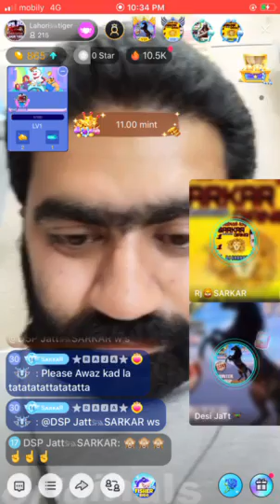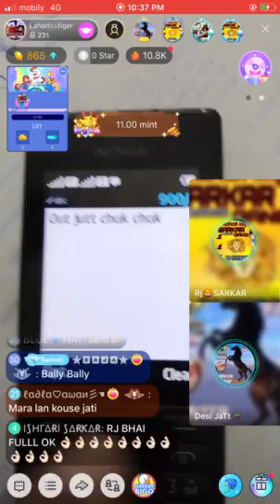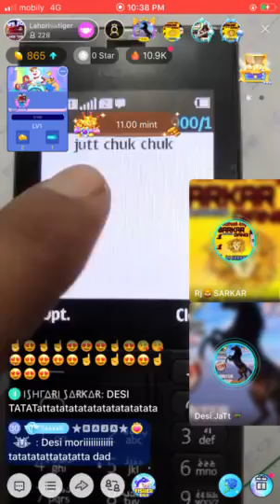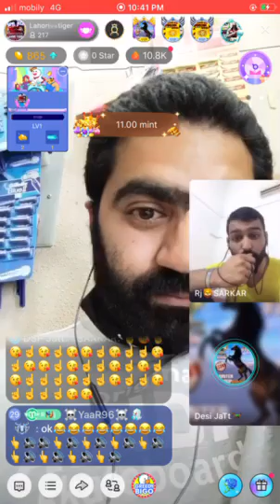desi jutt ki baji ka Zinnah by RJ feel kro sarkar 111ko